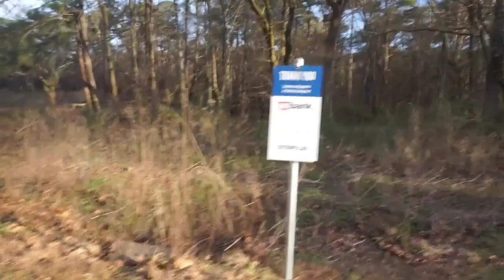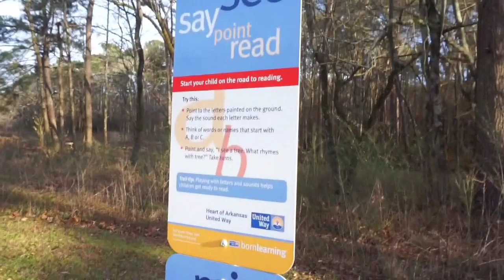Walking & Fishing at Boyle Park/Preemie LEELEE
Was able to breath some fresh air outside.
Also it was fun to caught some fishes at the lake.

as she grow older and
hit those milestones

GOD BLESS

0:00 Intro
0:11 Boyle Park